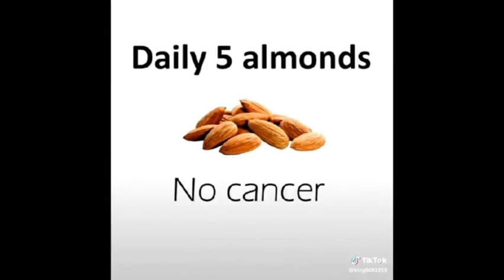7 simple ways daily health tips for weight loss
7 simple ways daily healthtips for weightloss - mythrinews - how to lose weight naturally